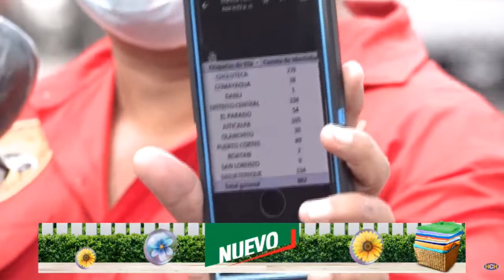“Protesta continúa hoy, el IHTT está mintiendo sobre transferencias”: Víctor Aguilar, Ataxish